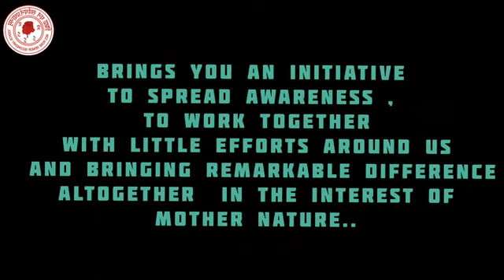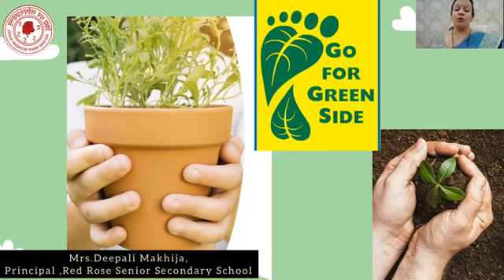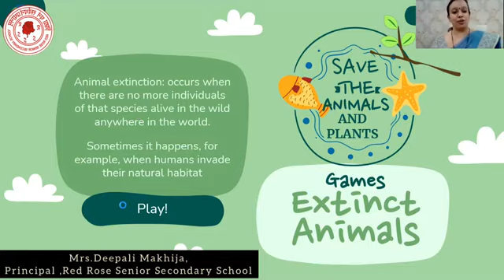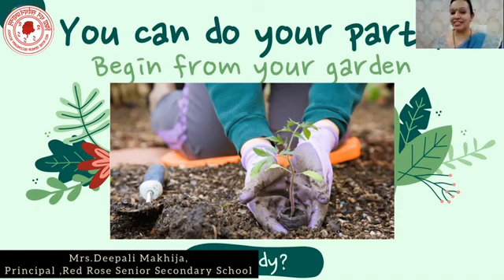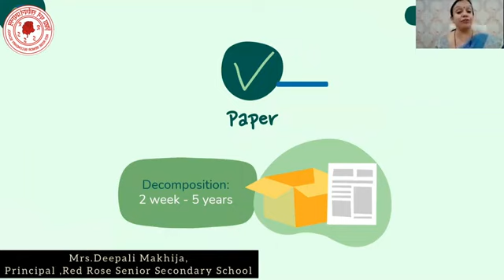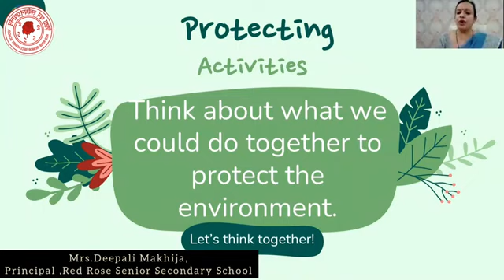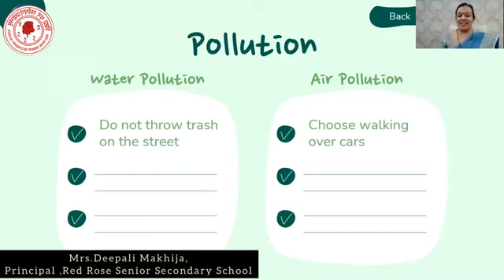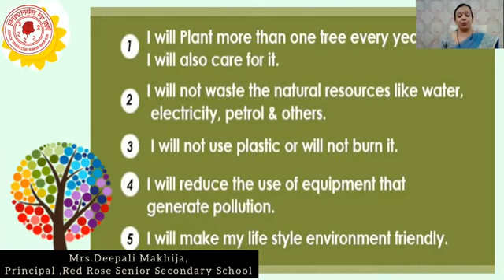World Environment Day 🌍 Ecosystem Restoration By- Ms. Deepali Makhija (Prinicipal)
Earth provides us with everything that we need and therefore, we must take care of it with all our efforts.Let us make it a memorable World Environment Day for our planet by coming together to make our planet a cleaner and greener home for everyone.

reduce recycle plantmoretrees# SaveEnvironment#Greenenvironment#cleanenvironment